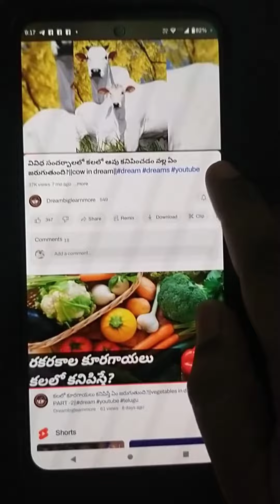కలలో నవరత్నాలు కనిపిస్తే ?|navaratnalu in dreams